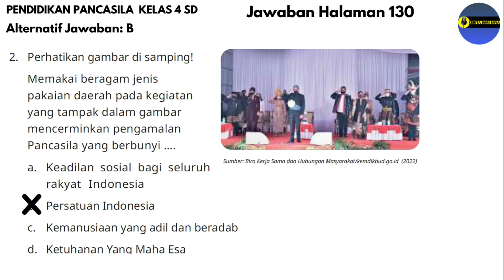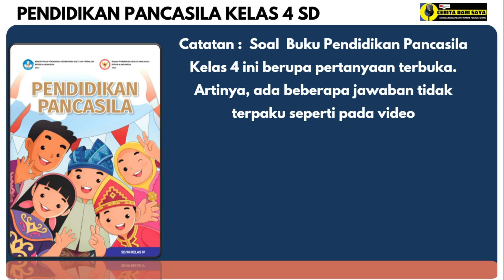Kunci Jawaban Pendidikan Pancasila Kelas 4 Kurikulum Merdeka Halaman 129-130 | Soal Ayo Menyimpulkan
Kunci Jawaban Pendidikan Pancasila Kelas 4 Kurikulum Merdeka Halaman 129
Kunci Jawaban Pendidikan Pancasila Kelas 4 Kurikulum Merdeka Halaman 130
Sumber: Buku Pendikan Pancasila untuk SD/MI kelas 4 terbitan Pusat Perbukuan Badan Standar, Kurikulum, dan Asesmen Pendidikan Kementerian Pendidikan, Kebudayaan, Riset, dan Teknologi.